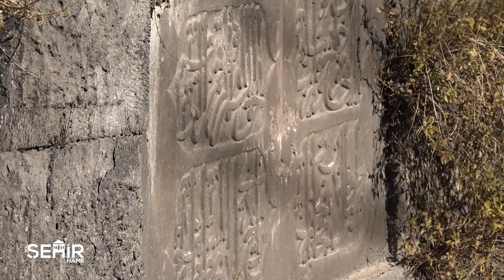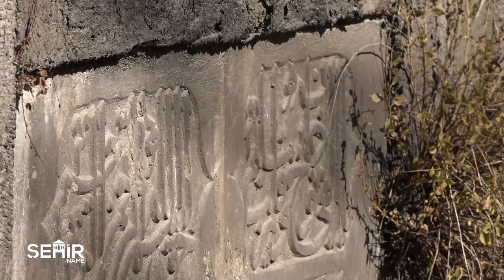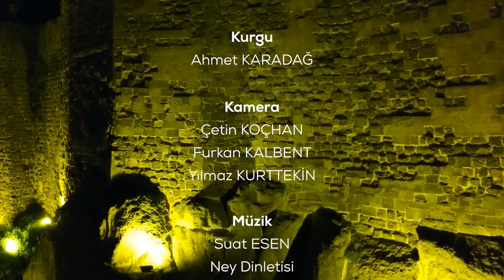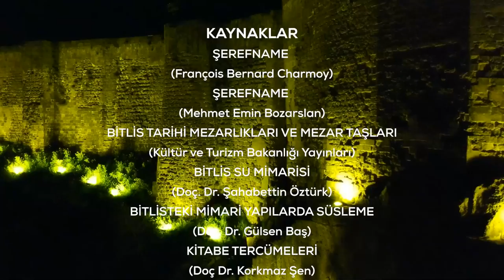Şehirname - Bitlis Tarihi Belgeseli - @BitlisTV- 11. Bölüm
Şehirname - Bitlis Tarihi Belgeseli - Bitlis TV - 11. Bölüm

▶ Bitlis TV Uydu ve Frekans Bilgileri:

📌 TÜRKSAT 4A
📌 Frekans: 12265
📌 Sembol: 27500
📌 Polarizasyon: V (Dikey)
📌 Kapsama: Batı

▶ MEDYA HESAPLARIMIZ